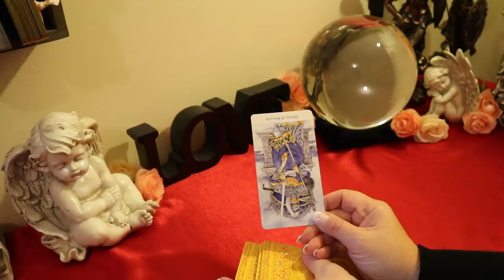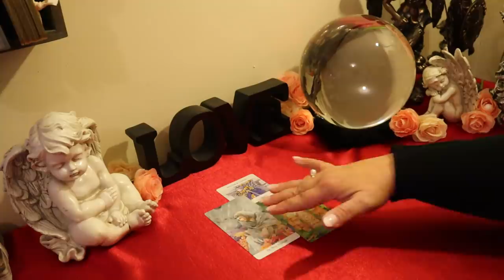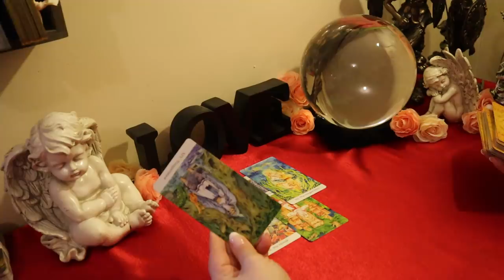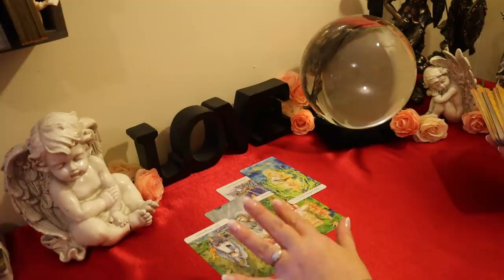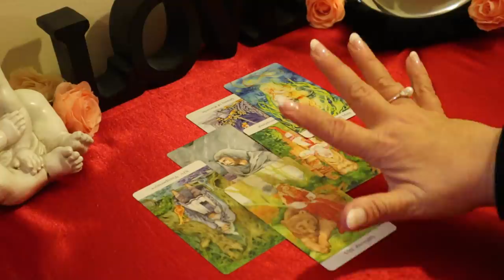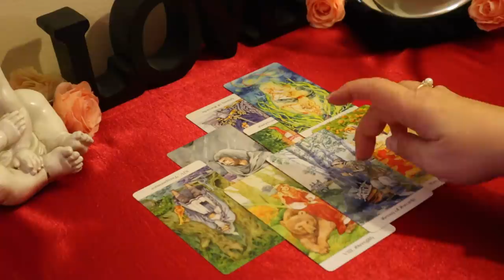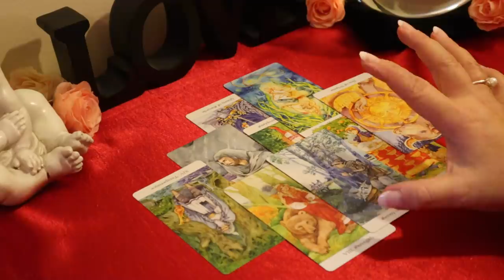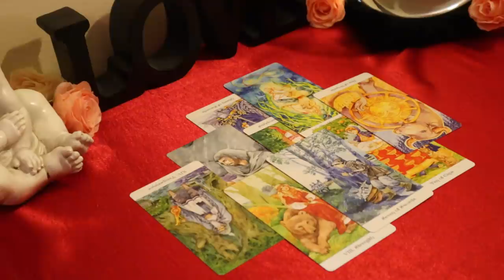Capricorn Singles Reading February 2020......"The Ex"....Capricorn Tarot Reading February